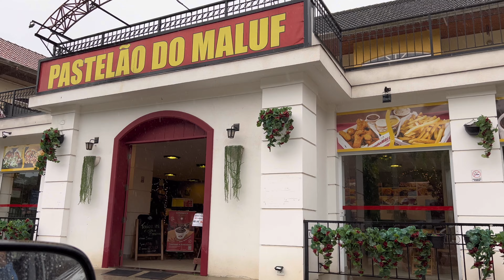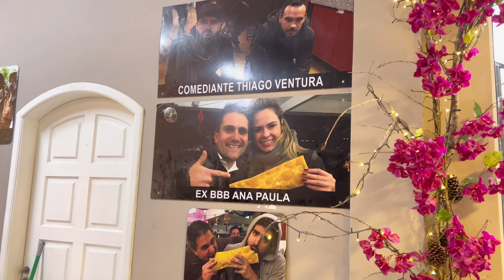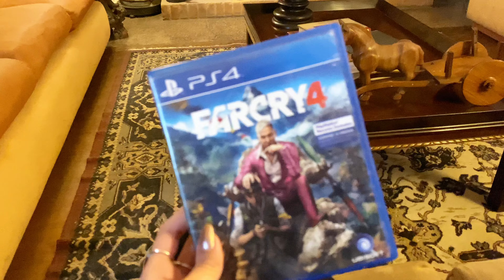PASSEIO E JANTAR EM CAMPOS DO JORDÃO 🤎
O video de hoje é um vlog do nosso dia em campos do jordao  🔥

🔥@Matsura Vlog
🔥@Matsura Games